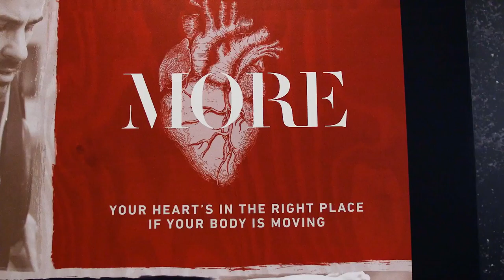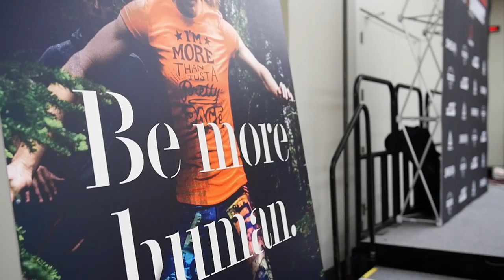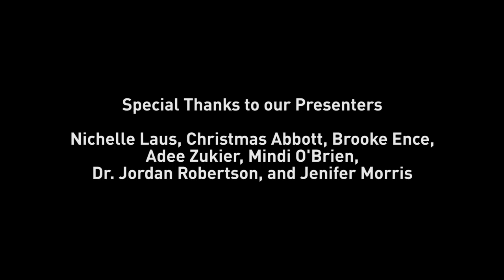Strong Women's Summit - Trailer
Reebok, the PTDC and SweatRx present the Strong Women's Summit in Toronto.